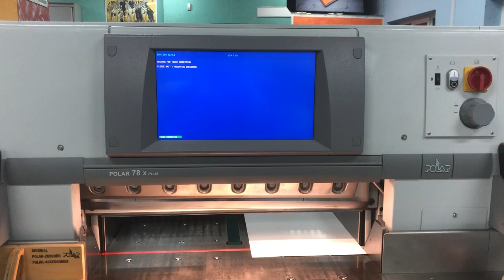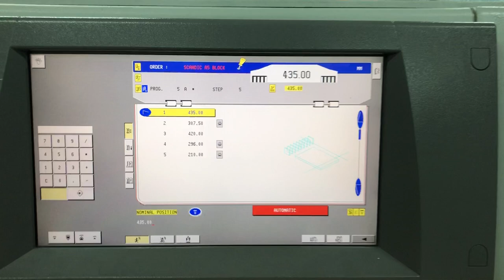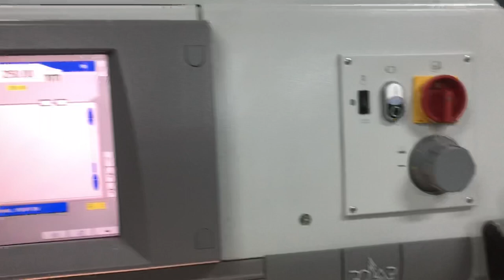Guillotine Polar Mohr 78 X Plus